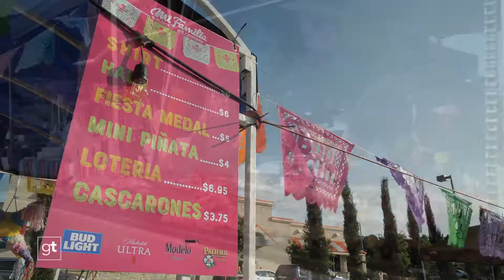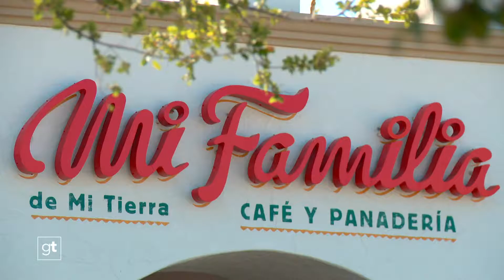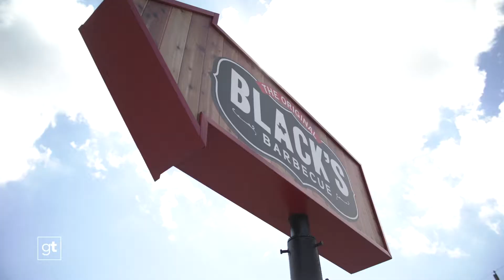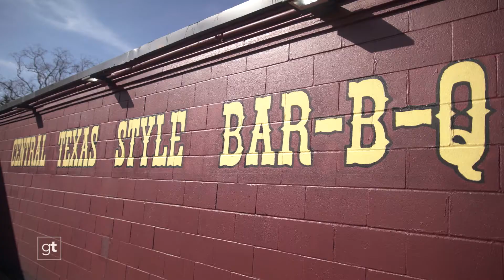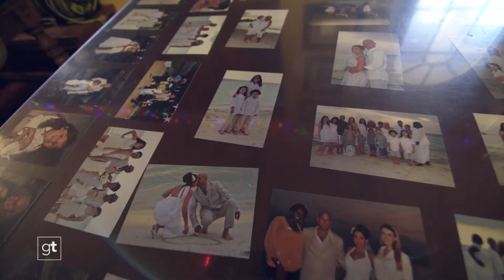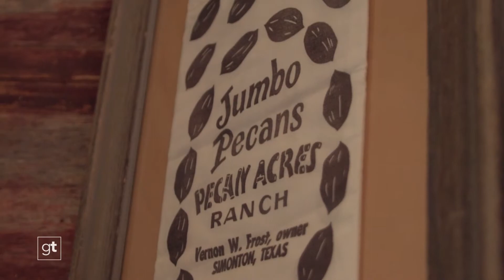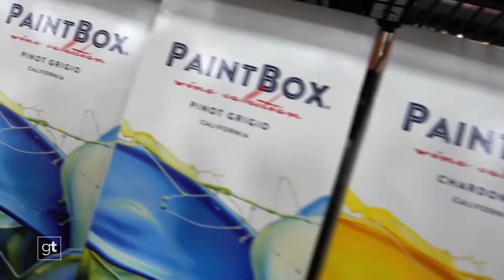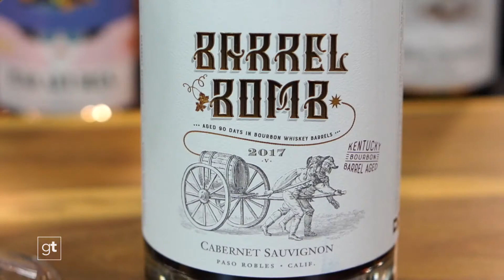GT S06E01 Goodtaste with Tanji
We head to some of my favorite hotspots in Texas on an ALL NEW episode of Goodtaste.

No fiesta? No problem, San Antonians! The familia Cortez keeps festivities going year‘round with Mi Familia at the Rim. For those fiesta flavors you’ve been craving, try the chicharron de ribeye. Paired with a world-famous frozen margarita, it’s a fiesta every night!

We’ve eaten mountains of barbecue over the years — Brisket, pulled pork, sausage — Texas is a meat-lover’s paradise. There’s great barbecue in just about every town in the Lone Star State – but some joints are so darn good, they’re worth linin’ up for time and time again.

Pecan Creek Grille is one of the busiest breakfast joints in Houston – for good reason! Its signature oversized buttermilk pancakes are loaded with whatever you’re craving: berries, pecans, granola – even bacon! The popular restaurant also has a long list of salads during lunch that are full of greens and chopped veggies. Healthy options like this are what helped the owner, Brock Silverstein, lose over 90 pounds!

Don’t miss out on all of the action (and incredible H-E-B wines).